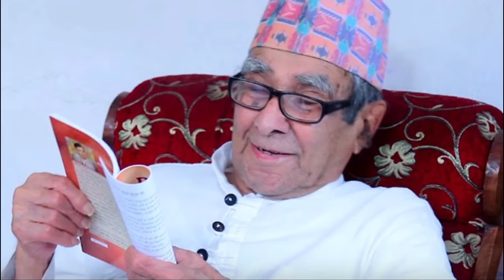अलविदा राष्ट्रकवि : राष्ट्रिय सम्मानका साथ स्वर्गीय माधव प्रसाद घिमिरे अन्त्ययेष्टि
All rights of this video is with Indrenionline.com यस च्यानल मा रहेका Video हरु कपि, Download गरी अन्य Channel मा upload गरेको पाएमा प्रचालित कानुन बमोजिम कडा भन्दा कडा कारबाही गरिनेछ ।